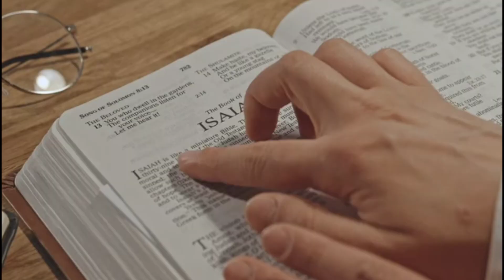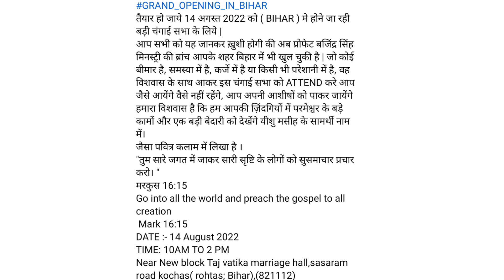अब 14 तारीख को क्या होगा सुनो / Must Watch What Happening on 14 August